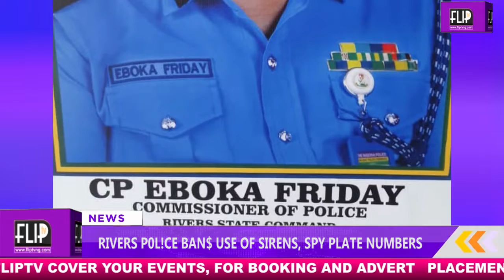RIVERS P0L!CE BAN$ USE OF SIRENS, SPY PLATE NUMBERS